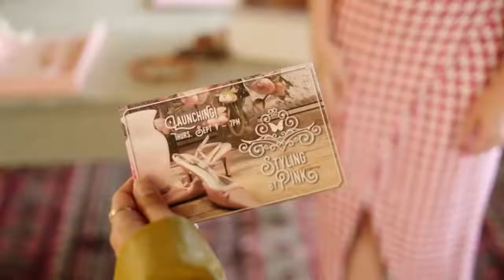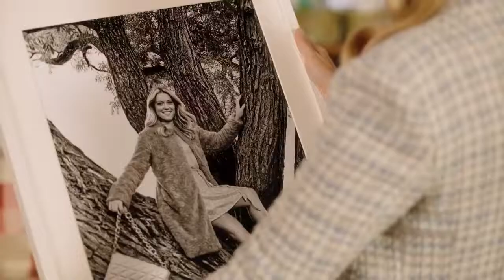Styled with Love Official Trailer (2022) - Dennis Andres, Cory Lee, Rachel Bles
Check out the official Styled with Love Trailer starring Dennis Andres, Cory Lee, Rachel Bles

UK Release Date: 2022
Starring: Dennis Andres, Cory Lee, Rachel Bles
Directed By: Michelle Ouellet

Synopsis: Moving from Iowa to Chicago, a personal-stylist hires a photographer to help promote her new fashion venture; When it comes to finding love and success in the city, all you need to do is stay true to the style in your heart.